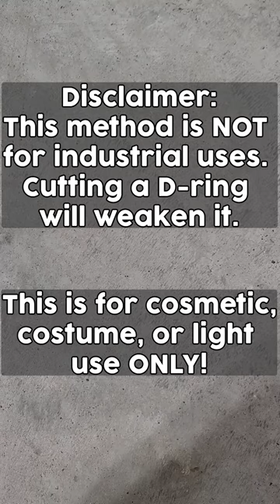D Ring Hack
This short shows how to replace a broken D-ring and how to insert one into a loop that is already sewn shut.

This is NOT for industrial or weight-bearing purposes! For cosmetic use only! Cutting a welded D-ring weakens its structural integrity!